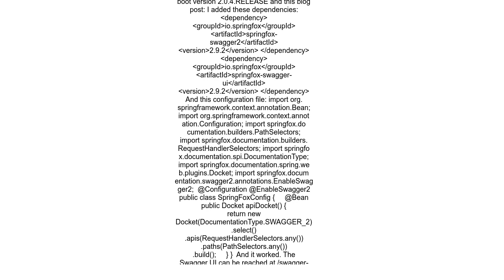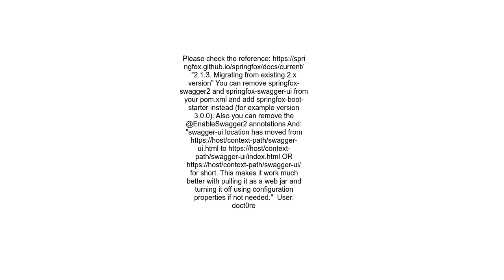Swagger with Spring Boot 2 0 leads to 404 error page